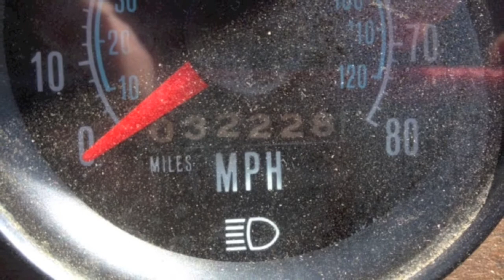1989 Mack Pumper 1250/1000 (E2607)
• EM6 – 350 HP Engine
• Allison HT 740D 5 speed Automatic
• Seats 5 fire fighters: (3- front, 2 Jump seat rear open cab)
• 1- 35’ Aluminum
• 1- 14’ Aluminum
• 4 pigeon holes for spare SCBAs under jump seats (2 each)
• 1 Carousel on dog house (room for 3 packs and 1 spare)
• Both Jump seats have room for an SCBA
• Warning Lights
• Light Bar
• Siren
• Aluminum Wheels
• 1250 GPM Hale pump
• 1000 gallon tank
• Driver Side 2- 2 1/2” Discharge
• 1- 5” Intake
• 1- 2 ½” Intake
• Passenger side 2- 2 ½” Discharge
• 1- 5” Intake
• Rear  1- 2 ½” Discharge
• Top:  1- Pipe for deckgun
• 2- pre-piped 2 ½” Cross lays/ Speed Lays
• 3- lengths of Large hard suction
• 2 -lengths of small Hard Suction
• Powerguard Generator (4.0 Kilowatt)
• 2 Telescopic top mounted Nightfight Spot Lights
• (Pump panel Hours- 02137.9)